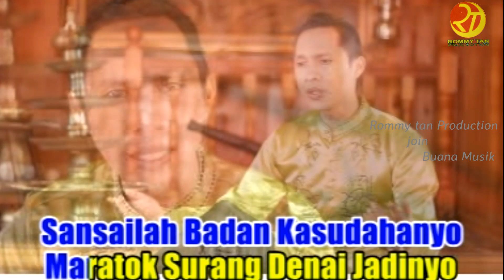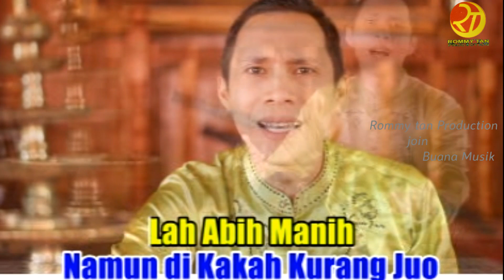Dendang minang terbaru - Pinang Sabatang [Rommy Tan]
cipt.           : Ujang Virgo
Penyanyi.  : Rommy Tan
produser   : Rommy Tan Production
Izin upload dari Rommy Tan Production